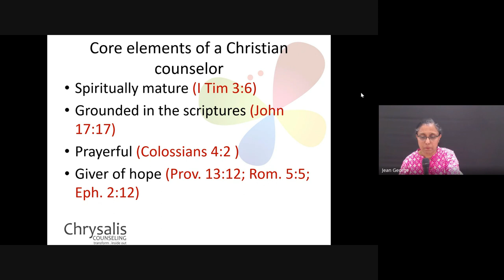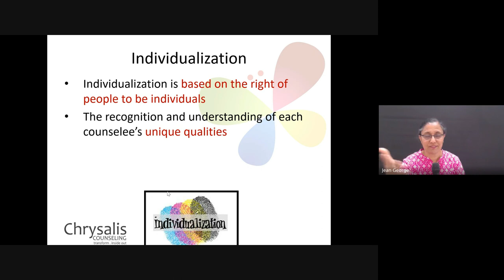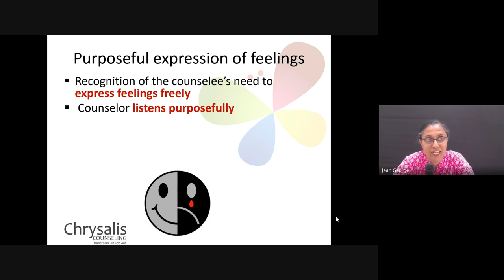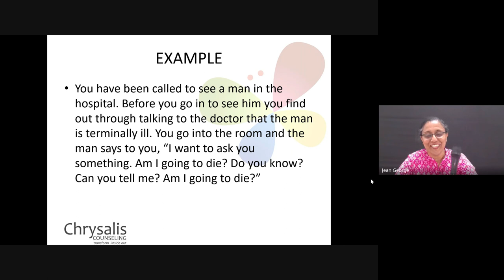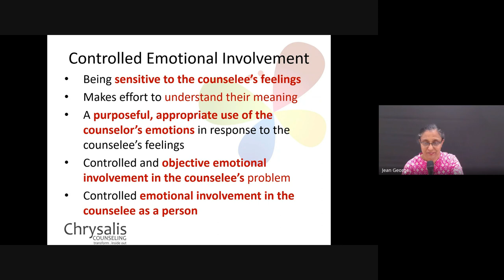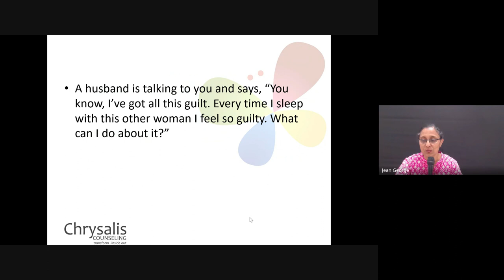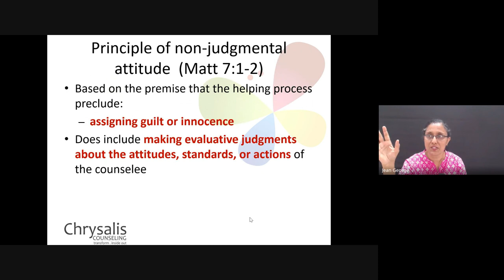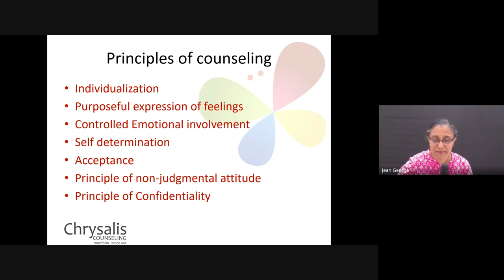Christian Counseling | Lecture 2: BC210-CC-20240111